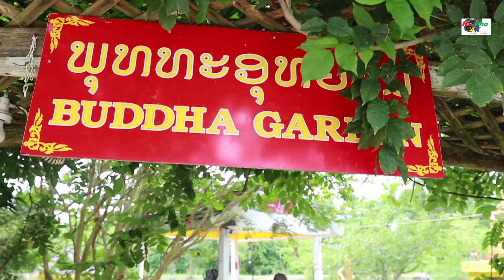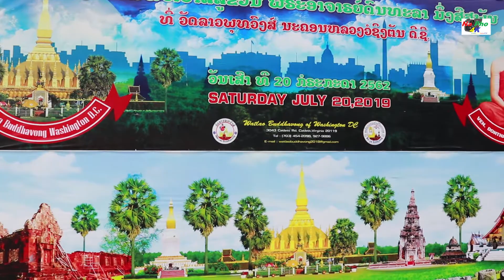wat lao,buddhavong 4july 2019 วัดลาวพุทธวงค์